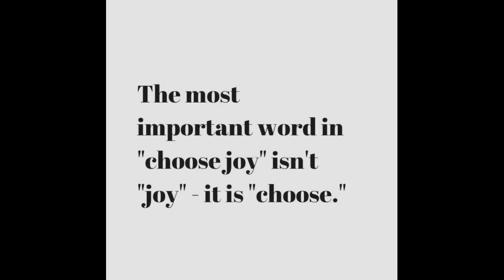Spencer Skis//Week 107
Monday we took the kids to Echo Mountain for the first time of the season. This was also Spencer's first time and she did pretty great. She came away knowing how to stay upright on her skis and started to figure out turning. Too bad that she doesn't know her left from her right, ha!
Sidney also had a fun night at the Western Stock show with her friend Byrdie! I guess Sidney stayed on the mechanical bull for longer than the 8 secs so she must be a pro!